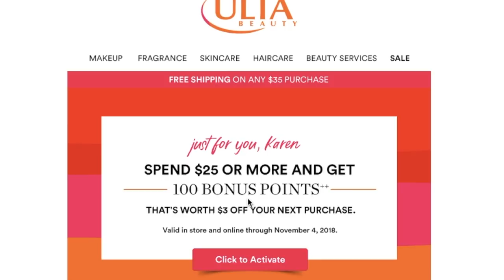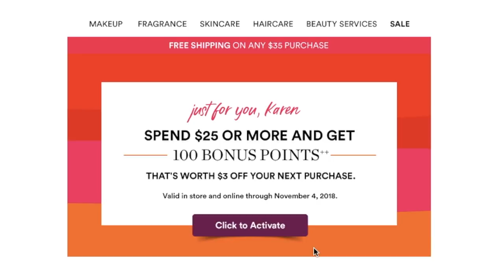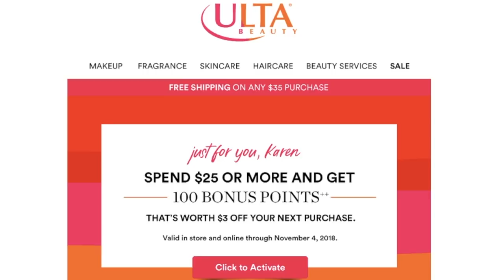😍 SI LES GUSTA ULTA VAMONOS 😍😍😍